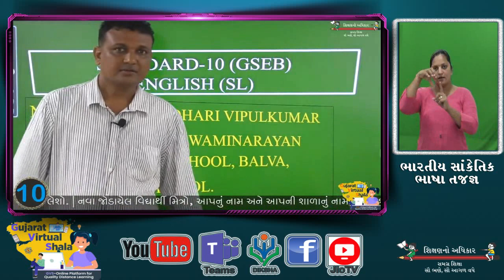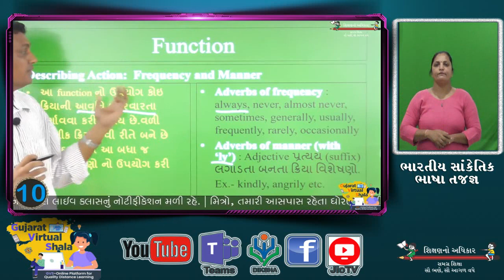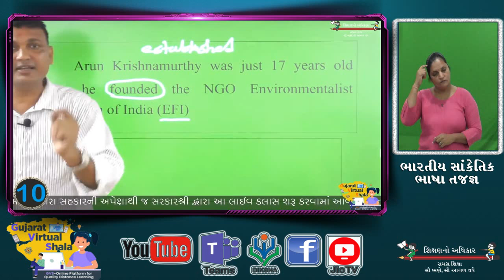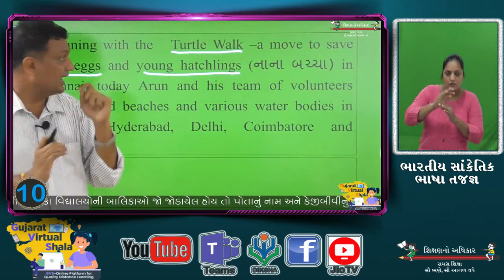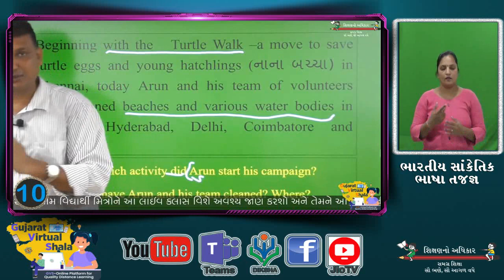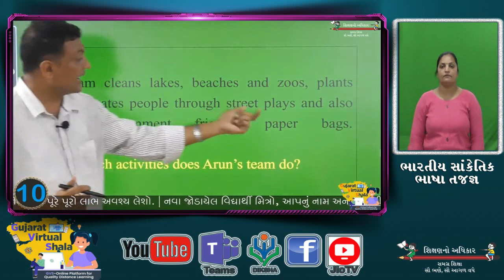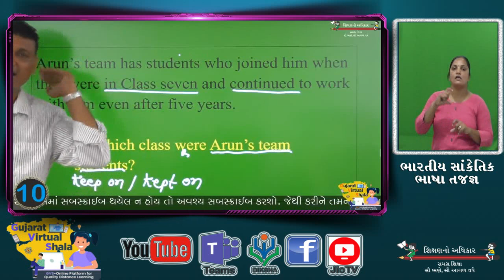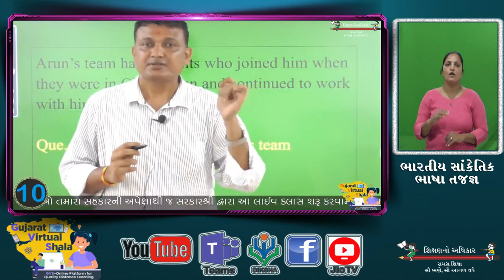STD-10 ENGLISH | 21-09-2020 | યુનિટ-3 | શિક્ષક | વિપુલભાઇ ચૌધરી